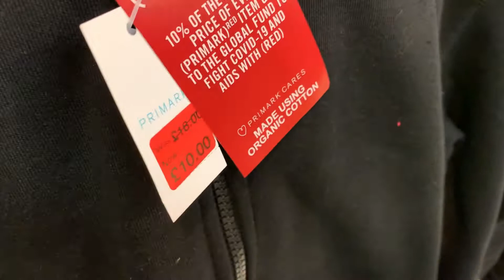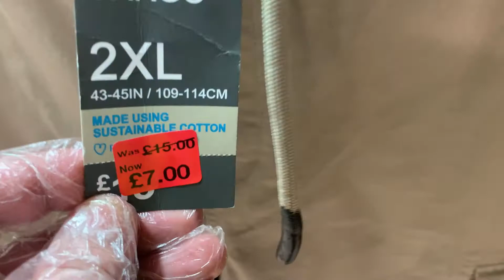Primark Men's Sale || March 2022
Men's Low Price Fashion in UK | Primark